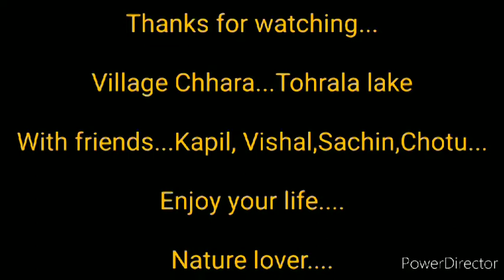Vlog... Chhara village..( tohrala lake)